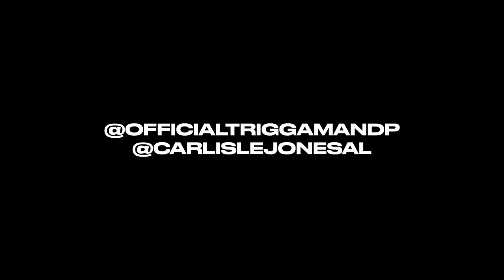Triggaman DP - ADG Flow 2 (Dir. By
Directed + Edited by Carlisle Jones